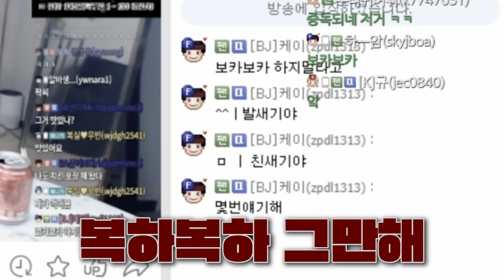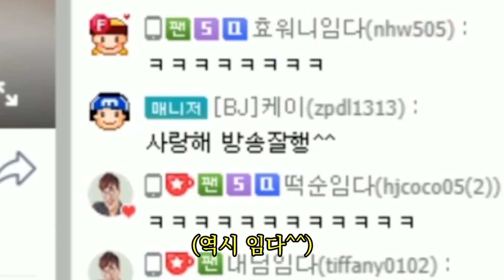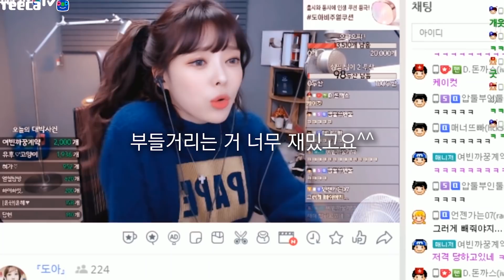임다야 나 좀 살려줘..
임다 도아 강퇴하기 미션